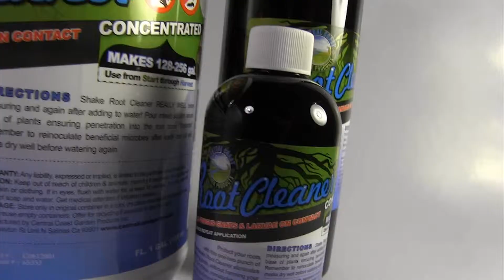CCGP RC Intromercial final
Central Coast Garden Products
Root Cleaner
Defend your roots with this one-two punch
Kills gnats and their larvae on contact